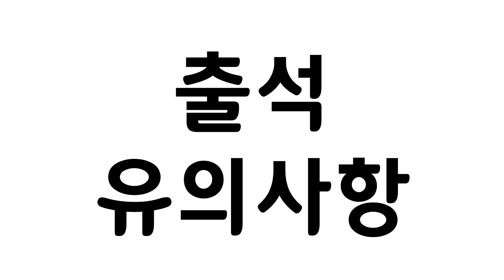출석 관련 유의사항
[ 출석체크 관련 사항 ]
김기범 교수님의 수업 시간과 타 강의의 수업시간이 겹쳐 부득이하게 실시간 수강을 하지 못할 경우, 이러닝시스템을 통하여 추후에 수강을 완료하면 수강 내역이 기록되어 출석이 인정됩니다.
이점 유의해주시기 바랍니다.